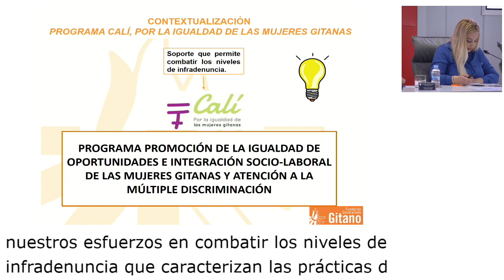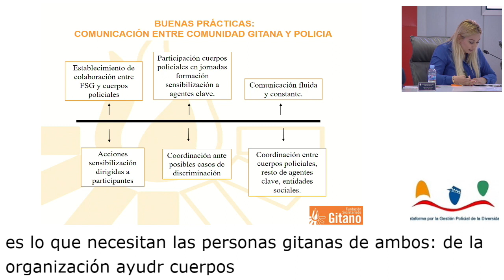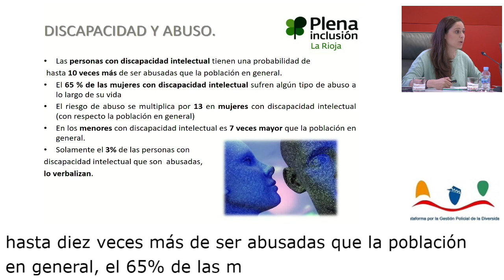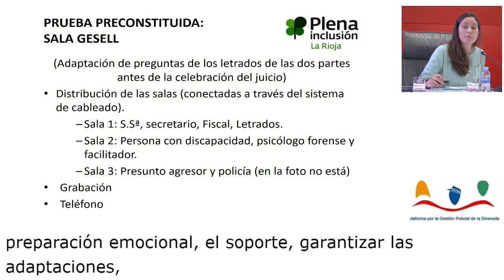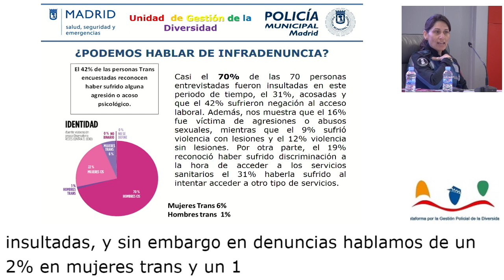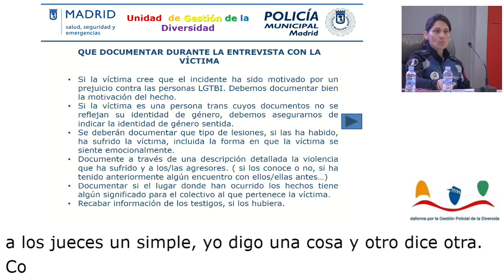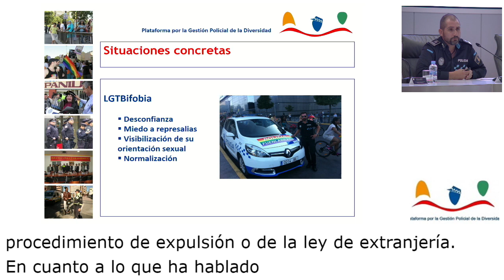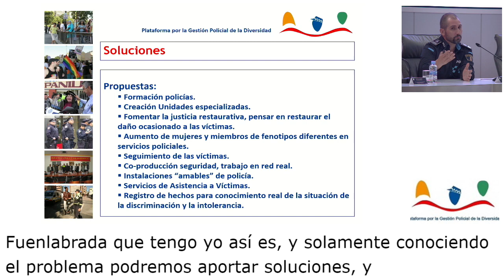VI Seminario de Gestión Policial de la Diversidad (Mesa2)